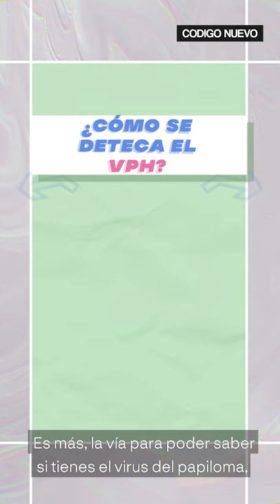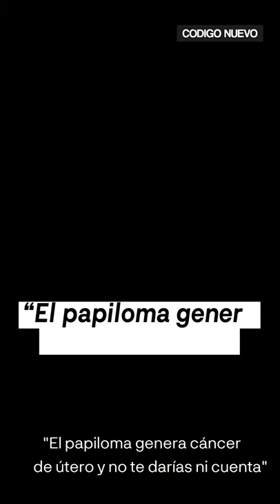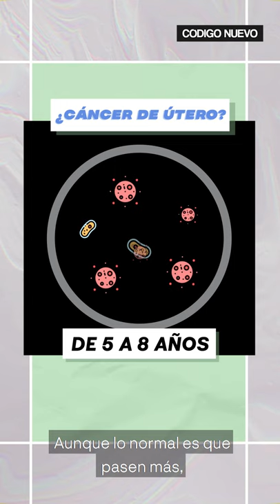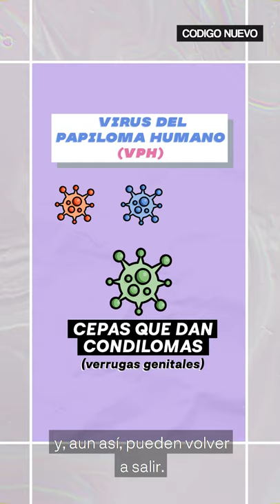"Tenía el PAPILOMA sin SABERLO" | Reportaje | Código Nuevo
El virus del papiloma humano es la enfermedad de transmisión sexual más recurrente que existe, sin embargo pocas personas saben cómo actúa y qué opciones existen para hacerle frente. En este vídeo te contamos cómo puedes protegerte del virus, cuáles son los tipos que existen y en qué momento puede tratarse de algo peligroso.